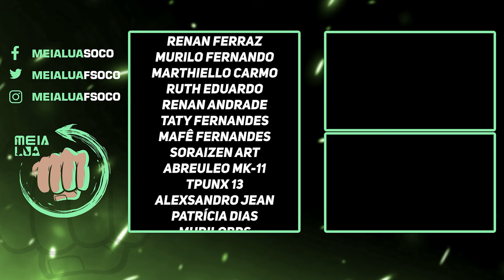MORTAL KOMBAT 1! ONAGA ENVENENADO NOVAMENTE? SHAO GENERAL... VAMOS DEBATER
Nosso PC Gamer:
VGA: NVIDIA GeForce RTX 3070ti
Proc: Intel Core i5 10600k 4.1Ghz
Mobo: Asus Z490M Plus
Microfone: HYPERX QuadCast
SSD: TeamGroup T-Force Delta 500gb
Fonte: Corsair TX850 W